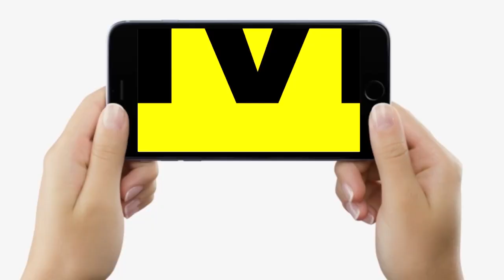Upendra Kushwaha बरसे Samrat Chaudhary पर, बोले- BJP जान-बूझकर नहीं चलने देती है सदन...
Upendra Kushwaha बरसे Samrat Chaudhary पर, बोले- BJP जान-बूझकर नहीं चलने देती है सदन... | Bihar News | LiveCities